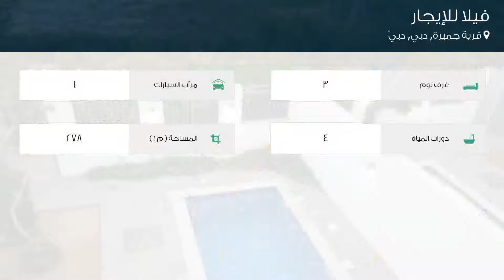فيلا للإيجار في شارع لم يسمى, قرية جميرة, دبي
تفاصيل العرض:-

رقم: 4254758

ميزات:-

3 الغرف, 4 عدد دورات المياه, 1 سعة مرآب السيارات, مسبح, تكييف مركزي, حديقة